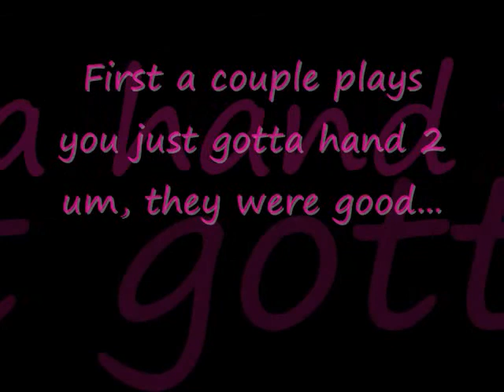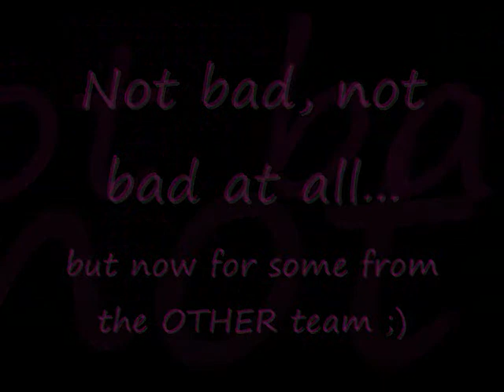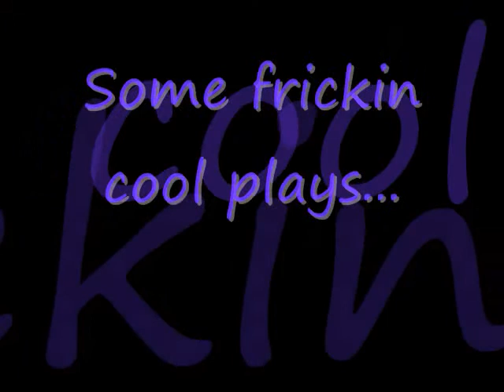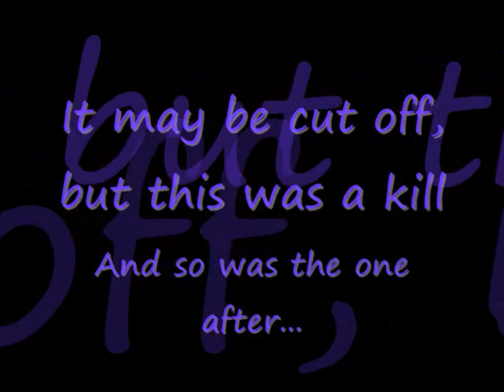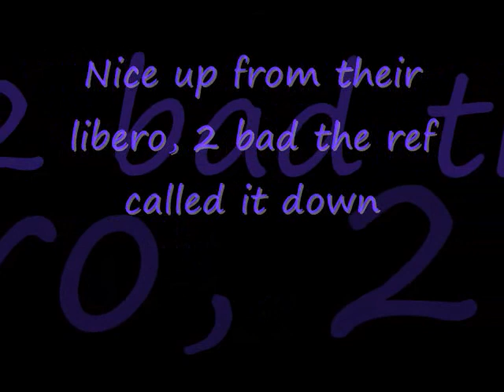Sectionals game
Awesome :)